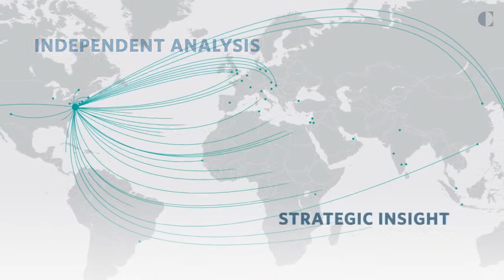What Today’s Crises Will Mean Tomorrow: A Conversation With Adam Tooze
Global political economy is defined by the fraught intersection of economic policymaking, domestic and international governance challenges, and political realities around the world. Today the terrain of global political economy is rocked by polycrisis: Russia’s war on Ukraine, a strained U.S.-China relationship, deepening economic inequality, fraying trust in institutions and global relationships, accelerating technological competition, and climate emergencies affecting vast populations. Policymakers are navigating these crises against a backdrop of persistent concerns about inflation and economic growth as well as changing ideas about how to reconcile competing goals affecting the economy. How can countries overcome these crises to achieve greater prosperity and innovation, reduce risks of conflict, and protect the planet? And how will choices about today’s interconnected crises affect tomorrow’s institutions, opportunities, and conflicts?

Join us for a conversation between Carnegie nonresident scholar Adam Tooze and Carnegie president Mariano-Florentino (Tino) Cuéllar. This event is part of a series on the global political economy organized by the Carnegie Endowment for International Peace.